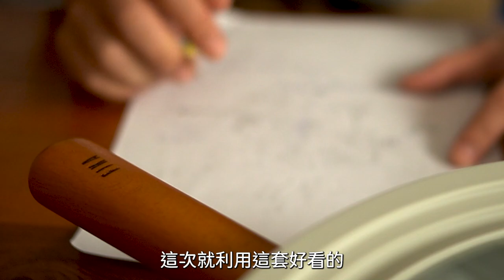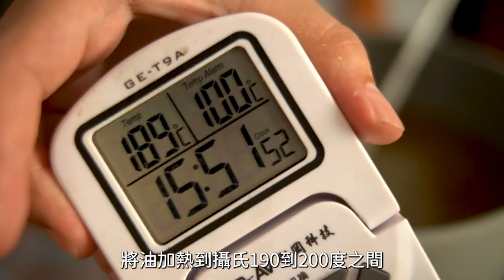柿子乾也可以配海鮮｜秋季限定馬頭魚松笠燒｜在家也可以做精致海鮮料理｜Feat. FIKA鍋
餐飲顧問
菜單設計

waybackfrommars